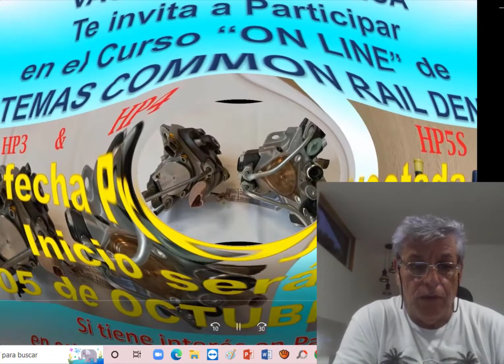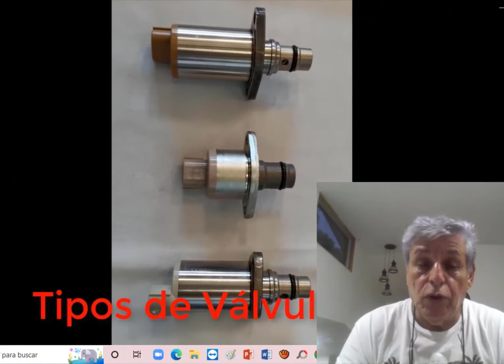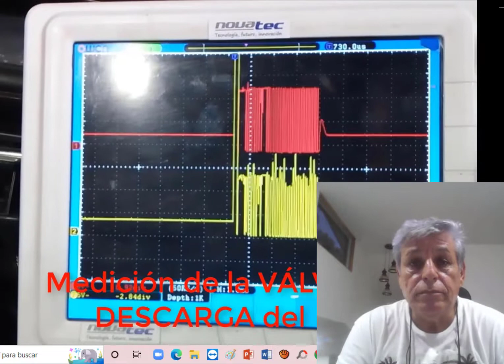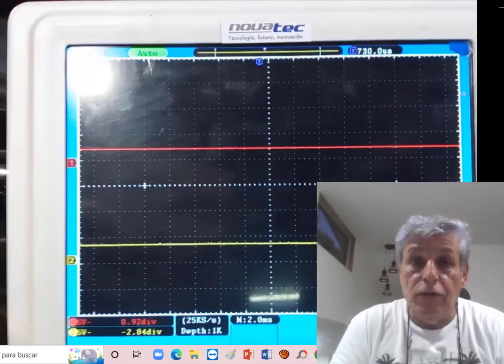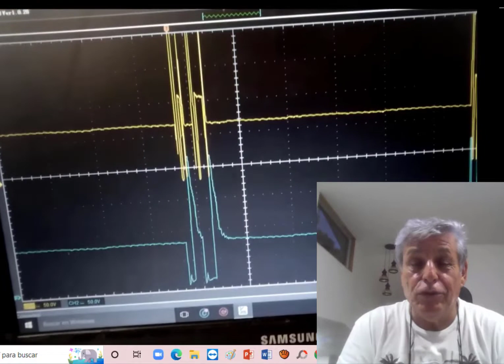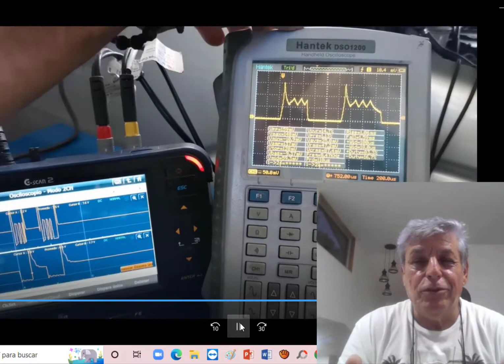VACNUL TE INVITA AL CURSO COMMON RAIL DENSO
Información del Curso COMMON RAIL DENSO